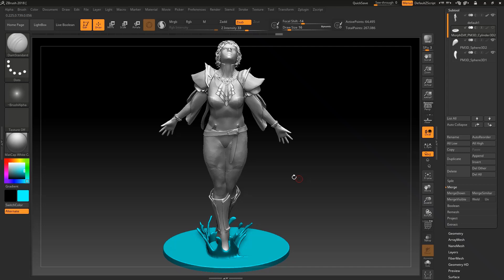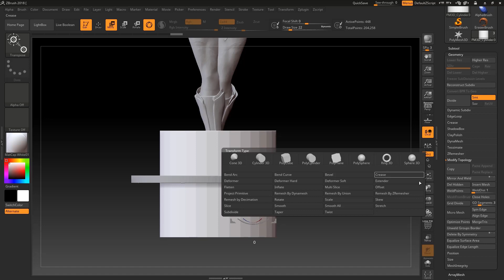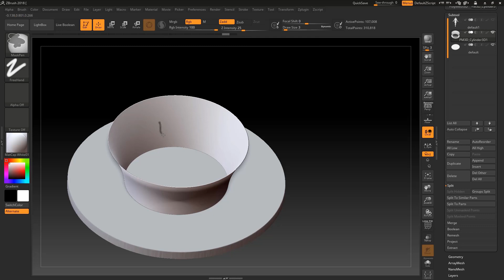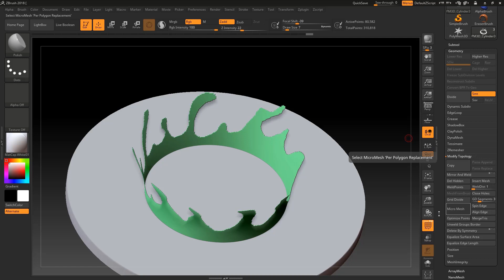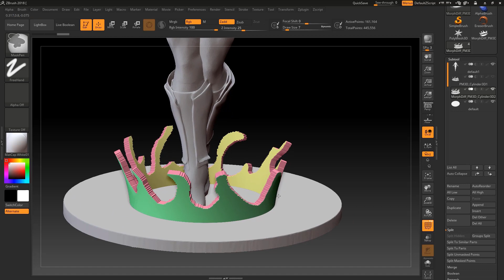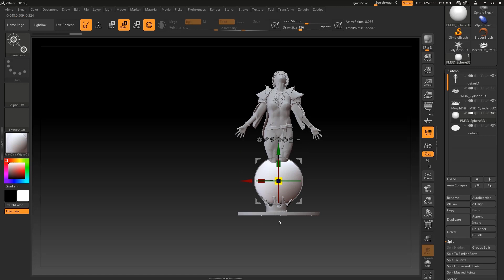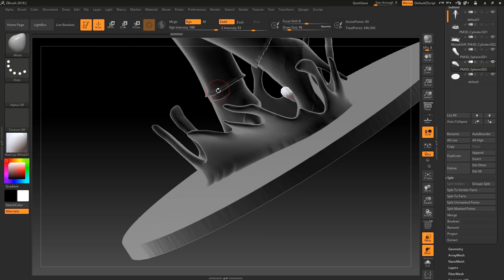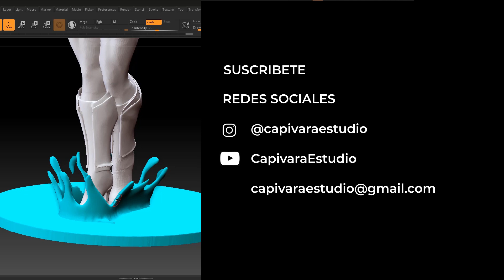Zbrush en 5 minutos (o casi) #25 Salpicaduras de agua en Zbrush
En este video os muestro como modelar salpicaduras de agua en Zbrush. Método que también os puede servir para hacer fuego, ondas de energia, lava,...

Este video ha quedado un poco largo, pero que sea para compensar el anterior que fué más sencillo. Y ya sabeis, esto es solo el punto de partida. Después os toca un buen rato para dejarlo perfecto.